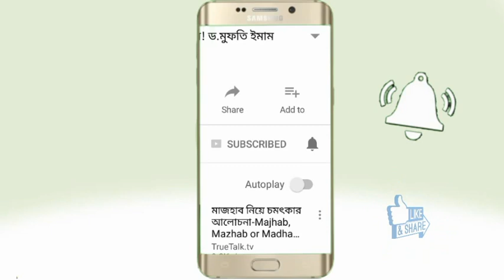কুরবানীর দিন সকালের করণীয় ও গোস্ত দিয়ে ইফতার করা।